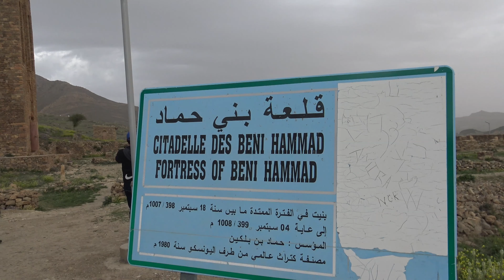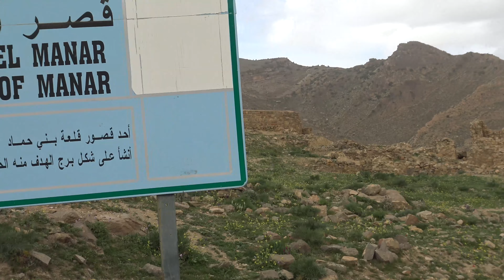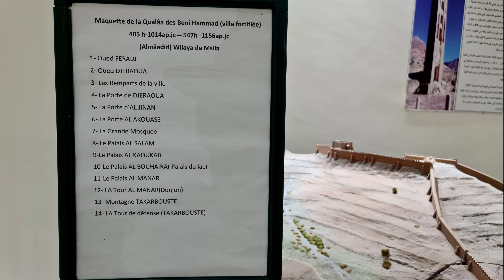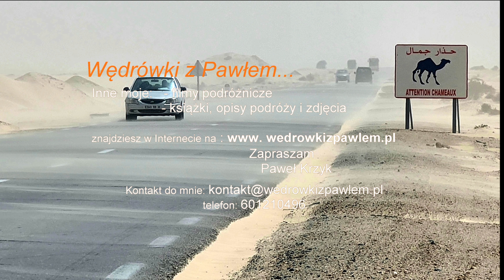Algieria. Beni Hammad, Setif. Podróże Pawła Krzyka.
Zapraszam do nadmorskiej, wschodniej części Algierii...